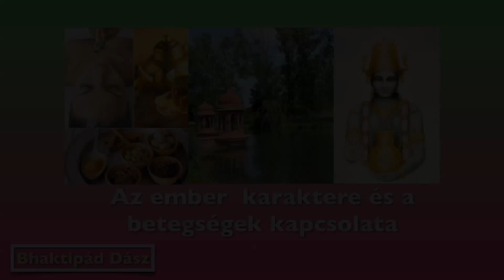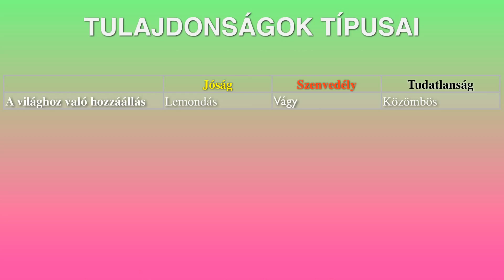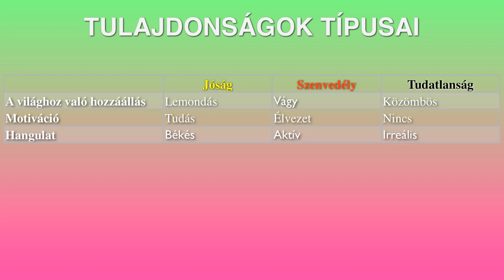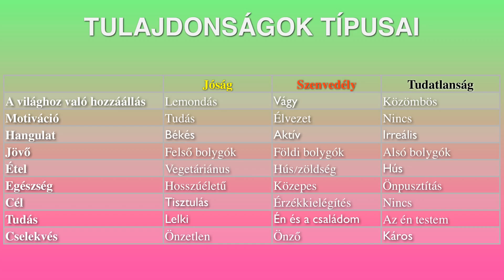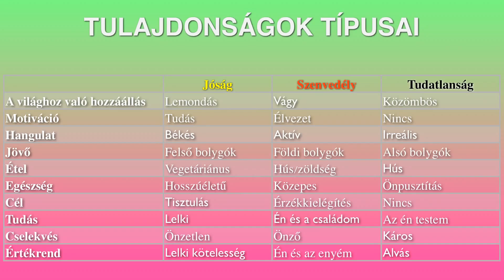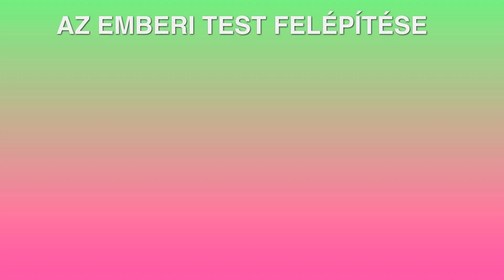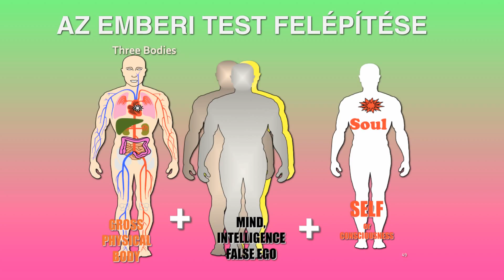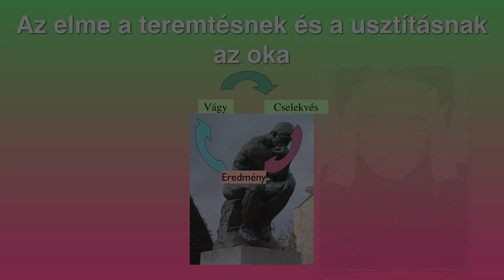Előadás része a durva és a finom testről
Mi történik halálpillanatba? Honnan származnak a betegségek? Mit jelent finom test?